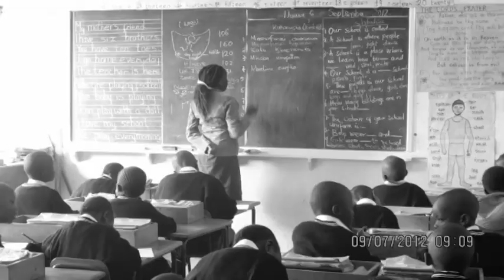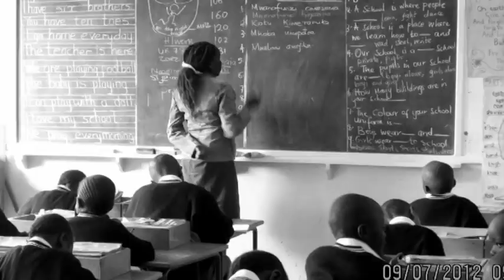VTS 01 1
AKIKI FOR AMBODE AKINWUMI